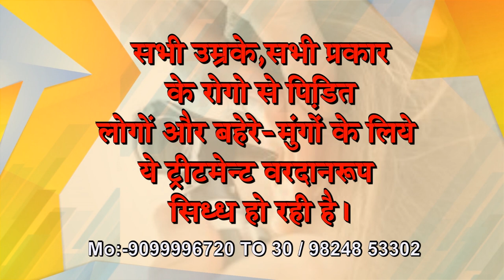Praveen Surana | Deafness & Ear Treatment | Improve your Hearing Loss